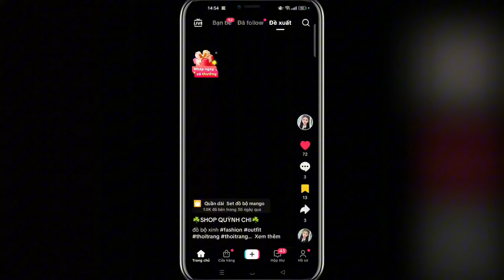Ai thường xuyên vào trang cá nhân Facebook